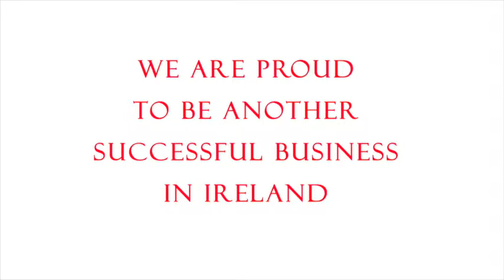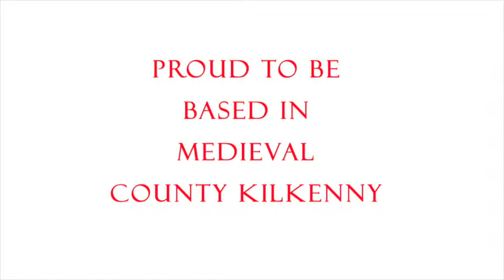Thomas Butler Engineering Ltd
Promotional Video for Thomas Butler Engineering Ltd